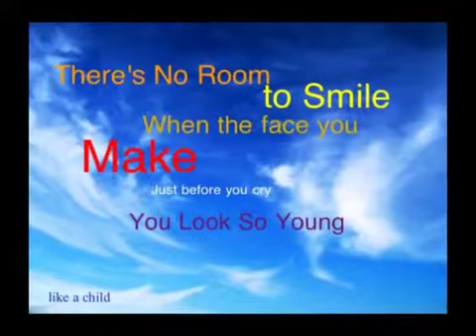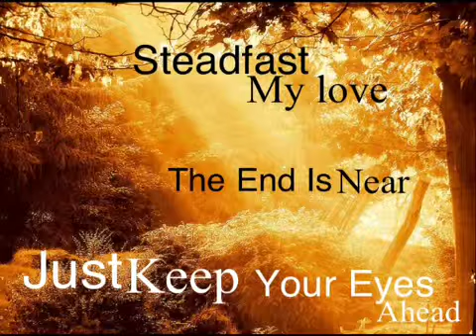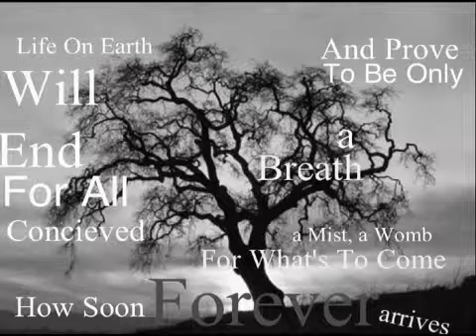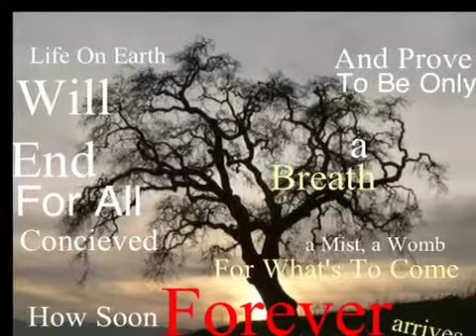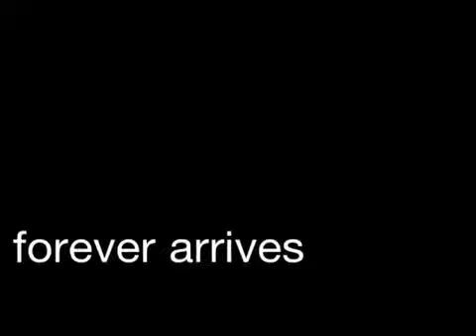Break Your Knees Lyric Video By Flyleaf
Flyleaf Lyric Video I made for the enjoyment of the entire world. Lyrics On Screen. Hope You Love it. Enjoy!